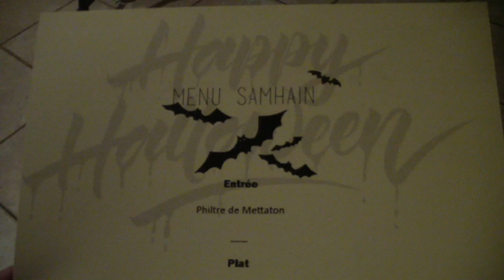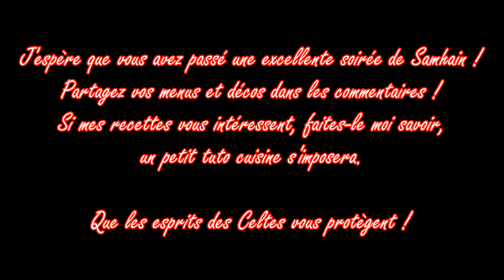[VLOG_2018] Samhain Party #2 : Undertale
Une petite vidéo courte, mais sympathique j'espère, pour vous souhaiter une excellente Samhain (Halloween), un peu en retard vu que c'était hier soir, mais dur dur de poster la vidéo dans les temps quand notre soirée s'est terminée à 1h du matin!
J'ai choisi pour thème de cette soirée Undertale, le jeu de Toby Fox. J'ai donc basé mon menu et un poil ma déco dessus. Fire shot de Grillby's en boisson, Philtre de Mettaton en entrée, Monster Kid farci en plat principal et une ribambelle de desserts: Tarte de Toriel (butterschotch cinamon pie), Tartouse de Flowey (tarte à la citrouille), Donuts de Muffet (à la myrtille glaçage chocolat blanc) et un Figh cake (carotte cake mascarpone). Autant vous dire qu'il en reste, mais que tout le monde s'est régalé et j'en suis ravie!

Comment a été votre soirée? Racontez-moi tout!

(PS: Les vidéos vont bientôt reprendre, j'étais en vacances pendant une bonne semaine et là, je suis malade sans aucune voix, donc je ne peux rien enregistre... QAQ)